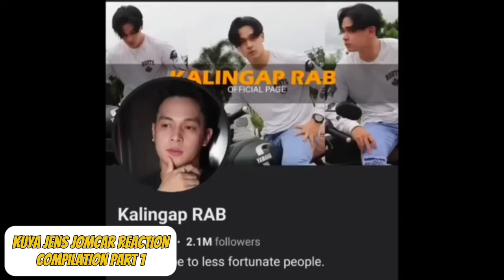JOMCAR MARATHON PART 1 | JOMAR & CARLA FROM STRANGER TO LOVER | KUYA JENS REACTION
AND ALL TEAM KALINGAP SPECIALLY KALINGAP RAB, KUYA VAL, ATE EDNA AND ALL KBOYS AND TEAM KALINGAP MEMBERS ❤️